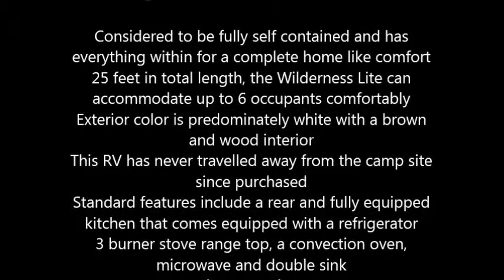2004 Fleetwood Wilderness Lite 25 RK Travel Trailer in Edmonton, AB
2004 Fleetwood wilderness Lite

Considered to be fully self contained and has everything within for a complete home like comfort
25 feet in total length, the Wilderness Lite can accommodate up to 6 occupants comfortably
Exterior color is predominately white with a brown and wood interior
This RV has never travelled away from the camp site since purchased
Standard features include a rear and fully equipped kitchen that comes equipped with a refrigerator
3 burner stove range top, a convection oven, microwave and double sink
Hot water heater and water pump
Converter, auxiliary battery and a battery charger
2 - 30 pound propane tanks equipped
Daytime and nighttime shades
Pre-wired for an air conditioner
Queen size bed with night tables on both sides in main bedroom
A full, internal bathroom with tub and shower, skylight, toilet and sink plus electric roof vent, outside shower
An 18 inch slide out for the sofa and 1 large, aftermarket retractable awning
Entry steps